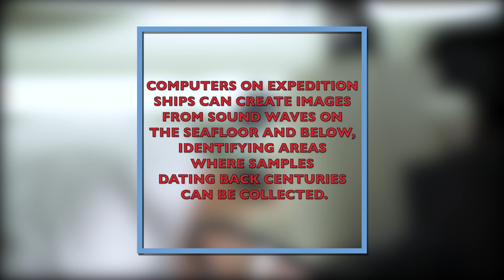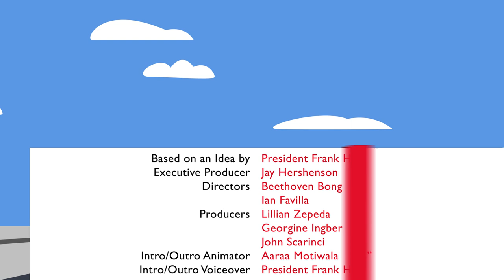Shaking Up Science: By Studying Earthquakes, Cecilia McHugh Can Forecast their Recurrence Interval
CUNY Distinguished Professor Cecilia McHugh of QC's School of Earth and Environmental Sciences has taken her research studying earthquakes and tsunamis to new areas. Through extensive dating of sediment deposits in the ocean, Prof. McHugh seeks to save lives and property by more accurately predicting and preparing cities for natural disasters.